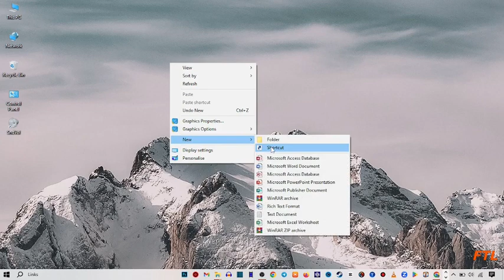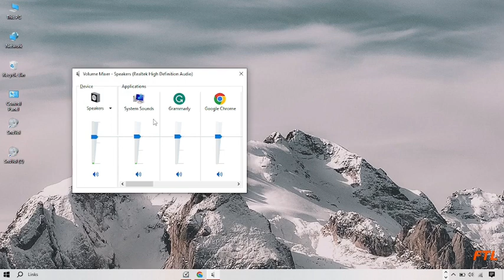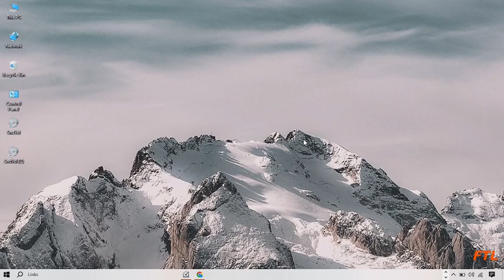How to control volume from keyboard Windows 10 (SOLVED)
How to control volume from keyboard Windows 10

In this video, i will show you How to control volume from keyboard Windows 10. This is very easy method. I hope it will help you. You can control volume from keyboard Windows 10 by following the steps.